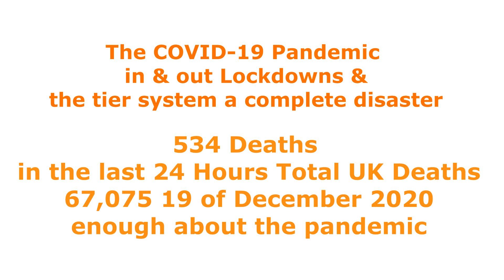Last Video of 2020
2020 Has been a hell of a Year to remember or forget we have all suffered and made sacrifices this year Let's not forget all the people that lost their lives this year hopefully 2021 is a better Year stay safe follow the rules and save lives.